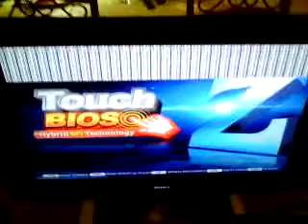BIOS Problem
anyone know how to fix it?